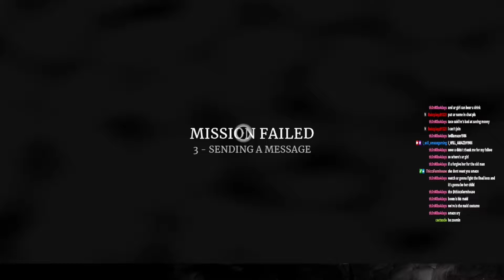I GOT THIS...